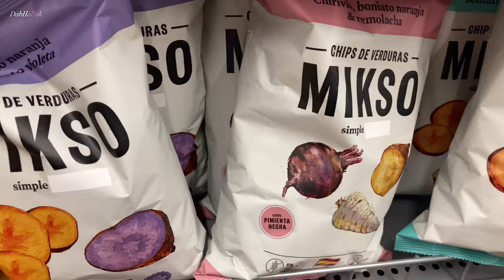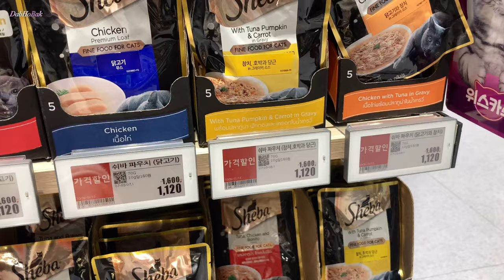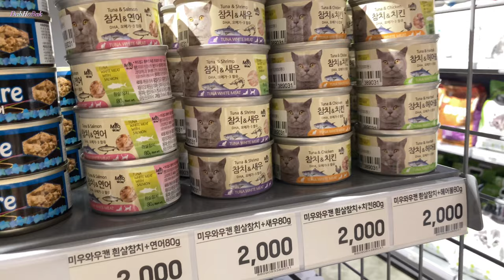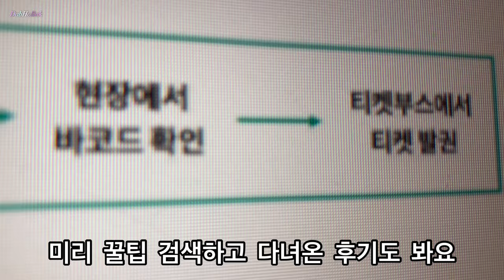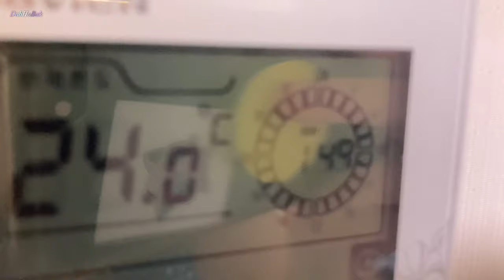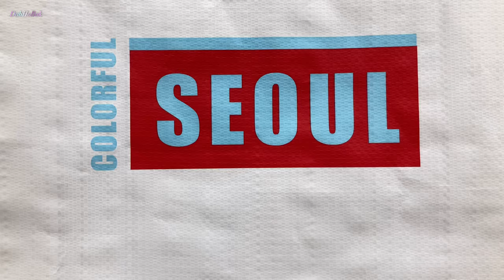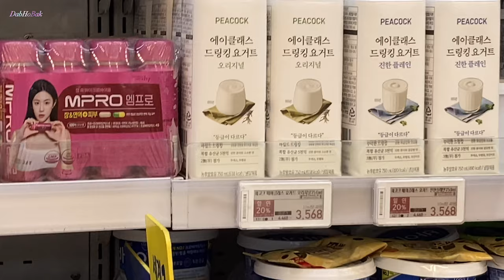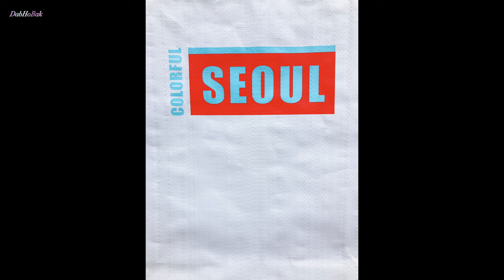colioli 아이오이 블레미쉬 오그래놀라 현미아몬드 켈로그 통귀리그래놀라 베비에르 TAG 브러쉬 궁디팡팡펫페스타 사전예매